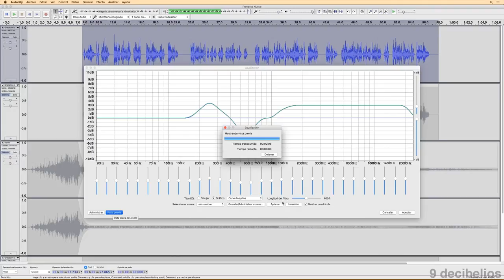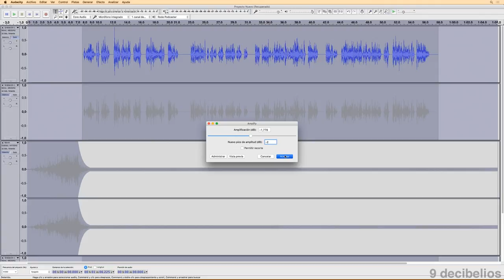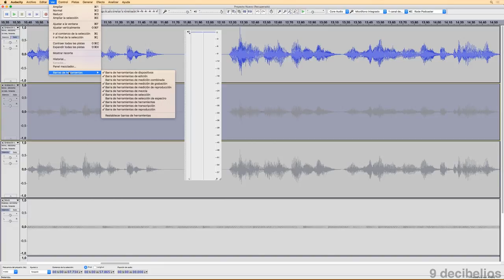Curso de Audacity 8.6 - Efectos: Ecualización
Aplicar efectos creativos para potenciar el sonido de nuestrso audios gracias al efecto de ecualización.